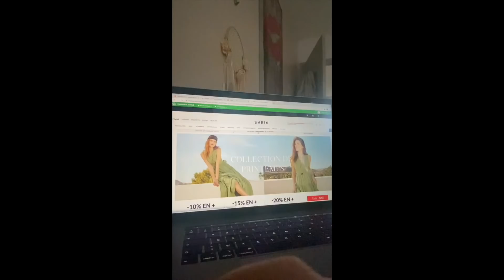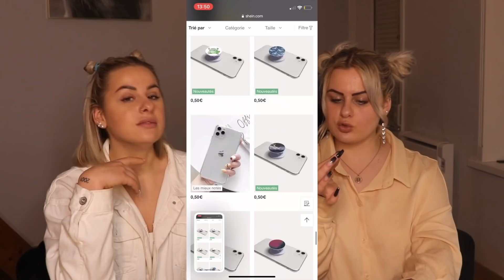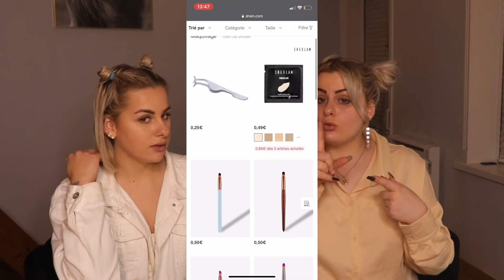ON ACHÈTE TOUS LES ARTICLES À 1€ SUR SHEIN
♡ AUJOURD'HUI, ON SE RETROUVE POUR ACHETER UN MAX D'ARTICLES/OBJETS À - D'1€ SUR SHEIN

► iGraal (tu gagnes 10€ au lieu de 3€ dès ton inscription grâce à ce lien)
► Télécharge l'extension iGraal pour ne pas manquer le cashback sur tes achats

♡ Samedi 11H00
♡ Mercredi 11H00

♡ In s t a g r a m  : yolande.ytb
♡ In s t a g r a m  : loana.ytb

♡ T w i t t e r : Yolande_ytb
♡ T w i t t e r : Loanaytb